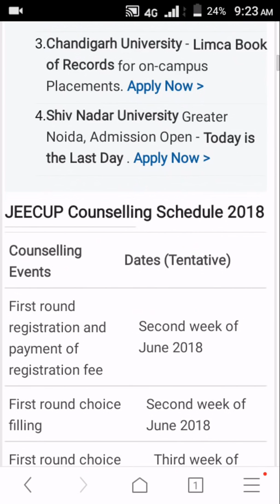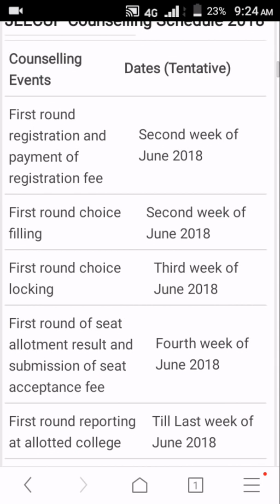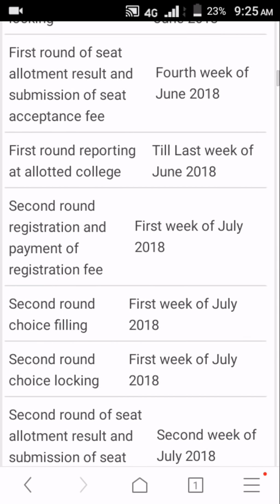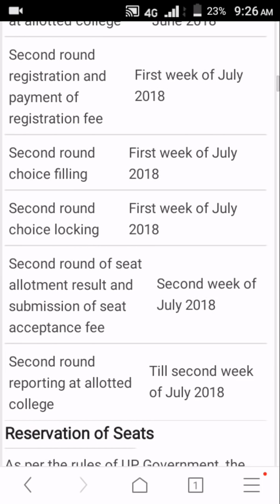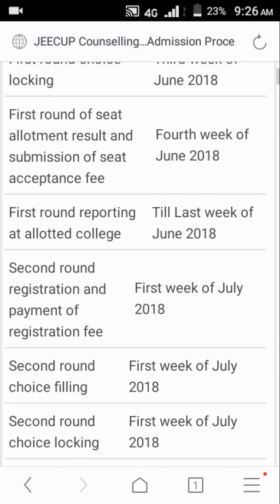Up polytechnic counseling date first round, second round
All process in Hindi